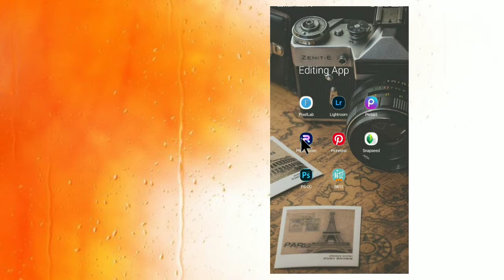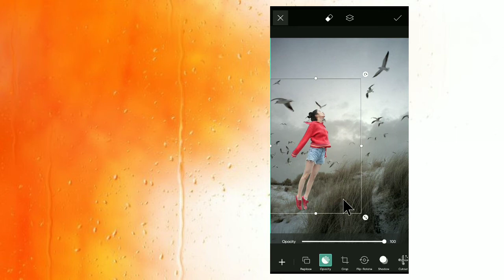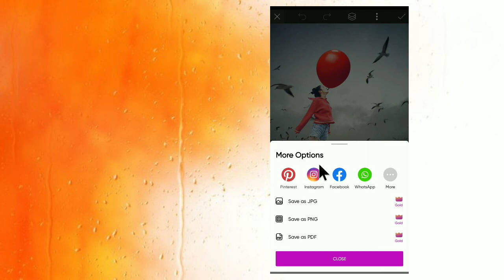PicsArt Tutorial | Balloon Concept Photo editing | ALOK BOSS EDIT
||ᴀʟᴏᴋ ʙᴏꜱꜱ ᴇᴅɪᴛ||

▪️ᴩʜᴏᴛᴏꜱʜᴏᴩ ᴛᴜᴛᴏʀɪᴀʟ
▪️ᴩʜᴏᴛᴏꜱʜᴏᴩ ᴇꜰꜰᴇᴄᴛ
▪️ᴩʜᴏᴛᴏꜱʜᴏᴩ ɪɴꜱᴛᴀɢʀᴀᴍ
▪️ᴠɪʀᴀʟ ᴇᴅɪᴛ ᴏꜰ ɪɴꜱᴛᴀɢʀᴀᴍ
▪️ᴩɪᴄꜱᴀʀᴛ ᴛᴜᴛᴏʀɪᴀʟ
▪️ᴍᴏʙɪʟᴇ ᴩʜᴏᴛᴏɢʀᴀᴩʜɪ